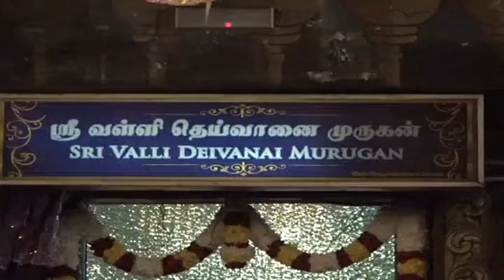மலேசியா பத்துமலை முருகன் கோவில் அபிஷேகம் | வேலுக்கு பால் அபிஷேகம்| murugan temple malaysia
அற்புத காட்சி| மலேசியா முருகன் ஆலயத்தில் மூலவர் வேலுக்கு பால் அபிஷேகம்|  murugan temple malaysia |